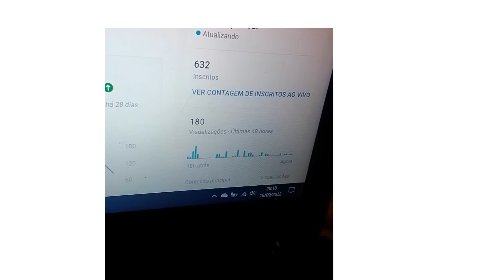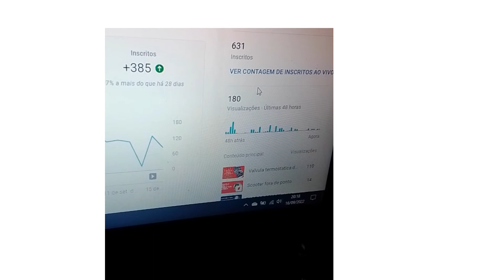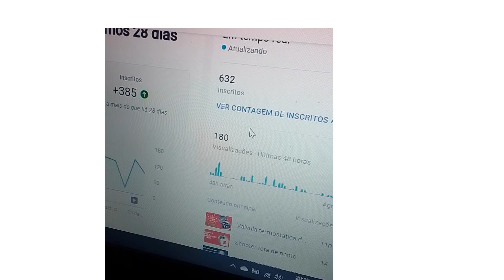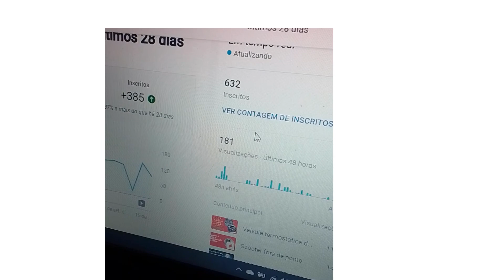Inacreditavel filmei o meu canal perdendo inscritos em tempo real!!!!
filmei o meu canal perdendo incrito em tempo real acreditem